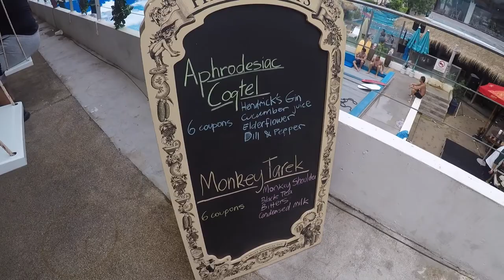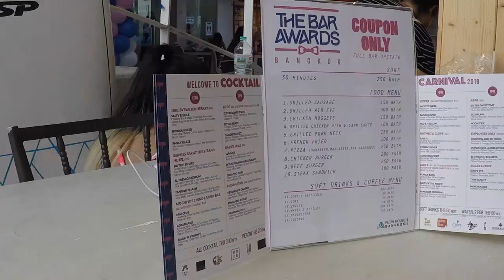Dreamkation: Cocktail Carnival Vlog Sesh 3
The 5 day Cocktail Festival in Bangkok by The Bar Awards happened over 21-25 February 2018.

For the first time in Bangkok the Cocktail Carnival was an epic event to be at, with flow rides, free popcorn, 300baht cocktails all day from 12 award winning bartenders all over S.E.A (KL, SG, HK, BKK) and much more fun & games.

If you've missed it, make sure to catch them in SG, HK and KL this 2018.

Thank you The Bar Awards!